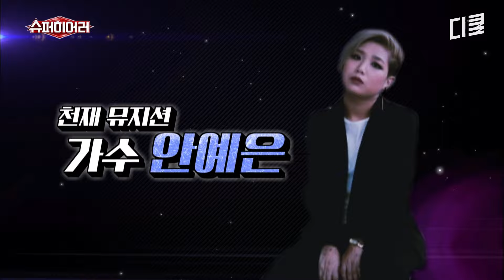역대급 휘몰아치는 라이브의 주인공.... 노라조?!🔥 모두를 경악시킨 레전드 가창력의 주인공 ㄷㄷ | 슈퍼히어러